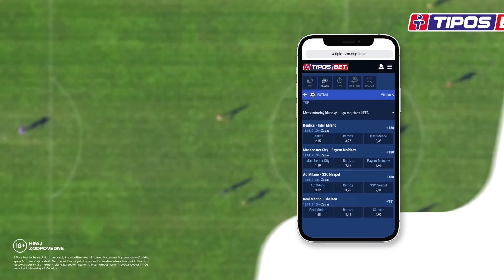Lovčica - Trubín 🆚 Lutila │@InaLiga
Polovica divákov prišla kvôli Linde! 😊 Uvidíte dymové choreo 🧨 gól à la Diego Maradona ⚽, diskutabilná penalta 😮‍💨, pokrik, na ktorý prišla celá dedina 👨‍👩‍👧‍👦 či futbal, na ktorý sa odmietal pozerať aj pes 🙈🚫🐶
TJ Družstevník Lovčica - Trubín 🆚 OŠK Lutila (7. liga │ ObFZ Žiar nad Hronom)

TJ DRUŽSTEVNÍK LOVČICA - TRUBÍN
Zostava: #23 Adam Struhár – #5 Marek Mánik, #10 Juraj Beracko, #17 Daniel Nagy ©, #19 Patrik Nociar, #11 Andrej Beňo, #14 Michal Kapusta, #3 Marek Tinák, #6 Pavel Macko, #12 Peter Sedliak, #8 Michal Fabian

Náhradníci: #13 Dominik Lenhart, #20 Andrej Holos, #2 Michal Macko, #15 Marek Heckl, #16 Richard Fekete, #9 Tobias Lihocký, #18 Milan Kukučka, #1 Daniel Štroffek, #4 Matej Korál

Realizačný tím: Milan Kukučka (Tréner), Pavol Vrtík (Technický vedúci), Marcela Michňová (Masér)

OŠK LUTILA
Zostava: #1 Michal Chromík – #2 Marek Hric, #12 Ľuboš Hríň, #13 Tomáš Krnčok, #5 Michal Greguš, #6 Matúš Dubina, #15 Martin Mokroš, #8 Matúš Hric, #10 Peter Poliak, #17 Patrik Kopčan, #11 Martin Vrtík

Realizačný tím: Radko Kanina (Tréner), Miloš Dubina (Technický vedúci), Tomáš Jančok (Lekár)